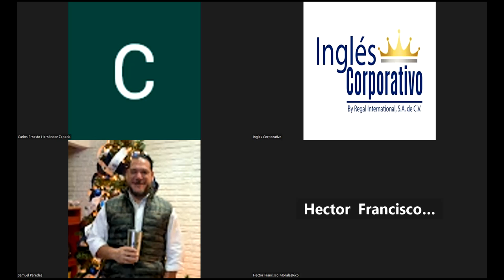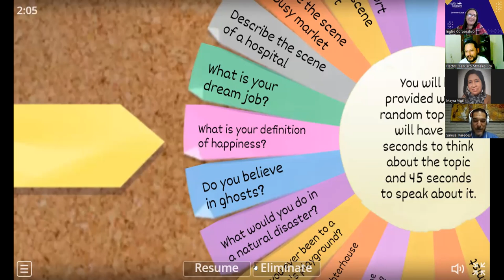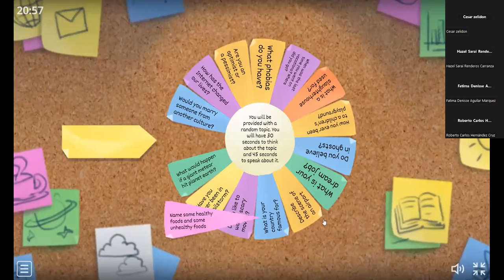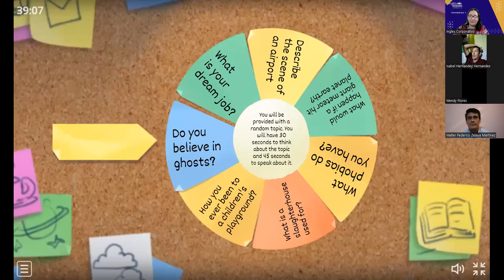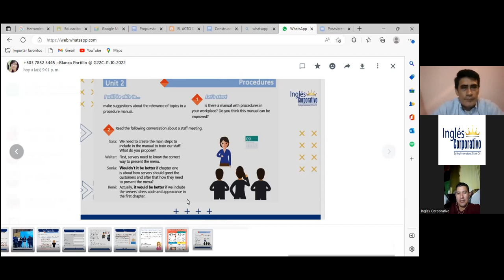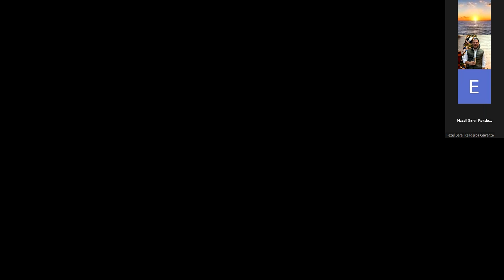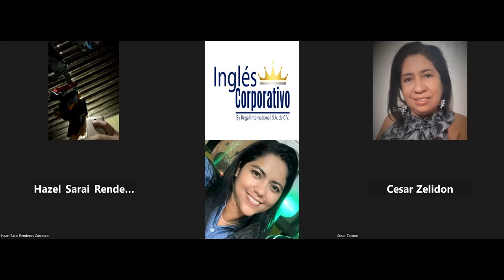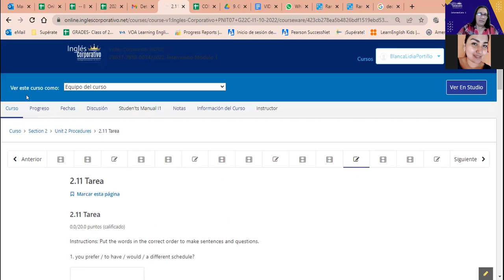Inglés Corporativo-31-10-2022-#11, STAFF MEETINGS PRACTICE